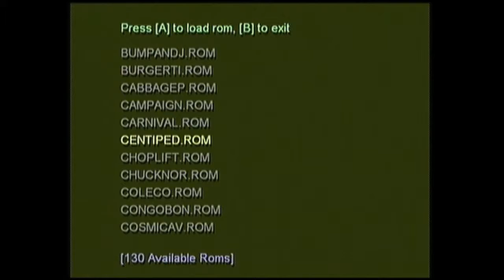Lets Experience: Centipede (Colecovision)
I'm playing Centipede on the Colecovision to continue my older game series and I do a little more update stuff. I have to try beating my high score before the yellow screen of death hits me.